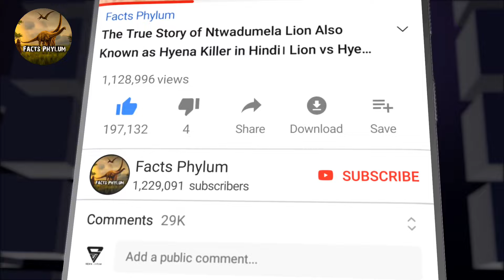The Deadliest Queen of Tsaro Pride - Bloody Silver Eye Lioness। The Last Lion In Hindi। Facts Phylum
Story of Silver Eye Lioness। The last Lion documentary in Hindi

1.  The last Lions Documentary in Hindi
2. The last Lions Documentary Movie in Hindi
3. The last Lions Documentary Explained in Hindi
4. The last Lions in Hindi
5. The last Lions
7. Ma Di Tau Lioness in Hindi
8. Silver Eye Lioness in Hindi
9. Silver Eye Lioness Documentary in Hindi
10. Nat geo Wild documentary in Hindi
11. National geographic Documentary in Hindi
12. Facts Phylum New Video

Voice Over and Editing By - Ahad Parwez
(Veterinary Student)